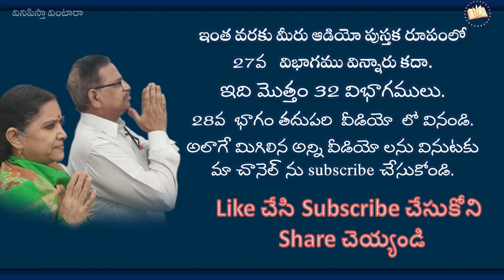మహాభారతం మూలకథకు నవలారూపం జయం - అధ్యాయం 27 Mahabharatham - JAYAM Novel - Audio Book : Chapter 27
vinipistha vintaara ki swagatham. ee channel dwara memu maaku telisina aneka slokaalu, vaati vivarana meetho panchukuntunnamu. Vinipista vintaara lo videos mariyu short videos dwara meeru slokaalu, vaati arthamulani suluvuga nerchukuntaarni bhavistunnam.
itlu mee
Vinipistha Vintaara.

 వినిపిస్తా వింటారా కి స్వాగతం. ఈ చానెల్ ద్వారా మేము మాకు తెలిసిన అనేక శ్లోకాలను, వాటి వివరణ తో సహా మీతో పంచుకుంటున్నాము. వినిపిస్తా వింటార లోని వీడియొలు మరియు షార్ట్ వీడియొల ద్వారా మీరు శ్లోకాలను, వాటి అర్థములని సులువుగా నేర్చుకుంటారని భావిస్తున్నాము.
ఇట్లు
మీ వినిపిస్తా వింటారా.

జయం మహాభారతం మూలకథకు నవలారూపం జయం - అధ్యాయం 27
Mahabharatham - JAYAM Novel - Audio Book : Chapter 27

రచన - శ్రీ నాయుని కృష్ణ మూర్తి గారు.
చదివి వినిపిస్తున్న వారు - నడింపల్లి కృష్ణ.

27వ అధ్యాయం

ధృతరాష్ట్రుడు, సంజయున్ని రాయబారిగా పాండవుల వద్దకు పంపాడు.
ఏ విధమైన భాగపరిష్కారం సూచించకుండా, యుద్ధం మానుకొనమని పాండవులకు ధృతరాష్ట్రుడు సందేశం పంపడం, పాండవులకు నచ్చలేదు.

మా రాజ్యభాగం మాకు ఇవ్వకపోతే మేము యుద్దానికి సిద్దమని, పాండవులు తెలిపారు అని సంజయుడు కౌరవ సభలో తెలియచేయడం
ఈ అధ్యాయంలోని రాయబార విశేషాలు

ఈ పుస్తకం లభించు చోటు - Sahithi Prachuranalu
29-13-53, Kaleswararao Road,
Suryaraopeta,
Vijayawada - 520002

Publishers & Printers
VIJAYAVANI PRINTERS
Chowdepalle - 517 257
Chittoor Dist. AP

జయం :: మహాభారతం నవలా రూపం లో
Story about Mahabharatham JAYAM Novel - Audio Book

Story telling about Mahabharatha
Pandavas and Kauravas stories
Bheeshma
Sri Krishna and Pandavas
Hasthinapuram
battle between Pandavas and Kauravas
పాండవులు, కౌరవుల కథలు
భీష్మ పితామహుడు
హస్తినాపురం
ద్రౌపది
శ్రీ కృష్ణుడు
కురుక్షేత్ర యుధ్ధం
రాయబారం